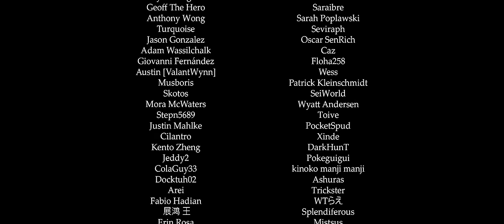The Golden Touch (Aventurine Trailer) - Remix Cover (Honkai: Star Rail)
Composition by HOYO-MiX